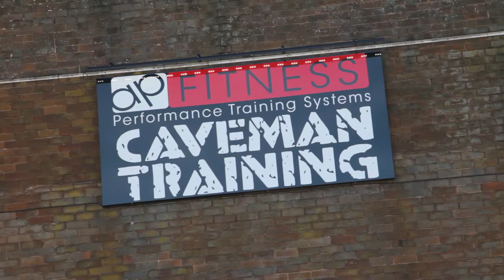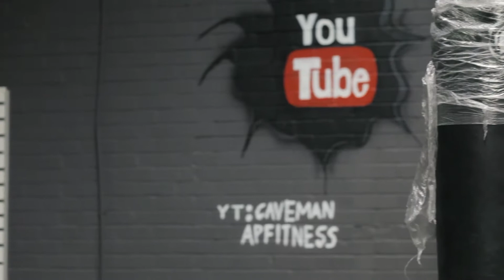Caveman Manchester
Promotional video for Caveman Manchester